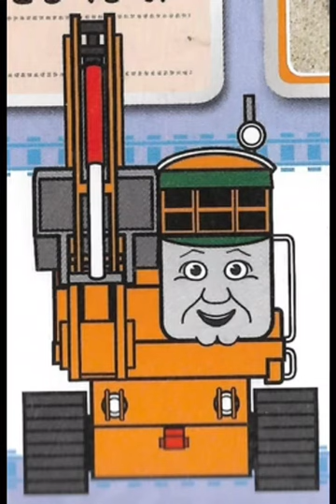Thomas and friends season 1-7 Japanese promo art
Credit to my friend